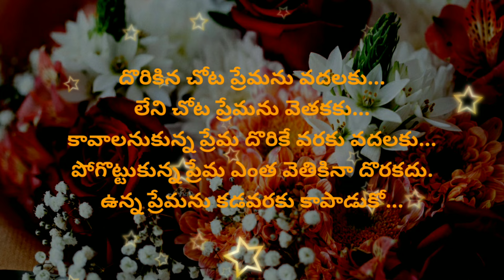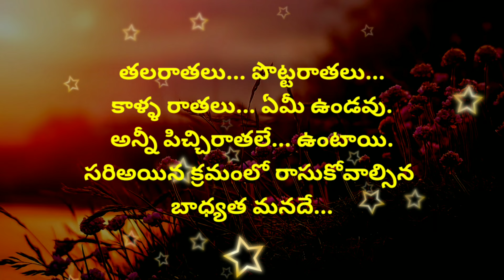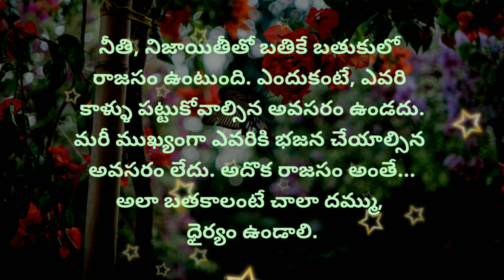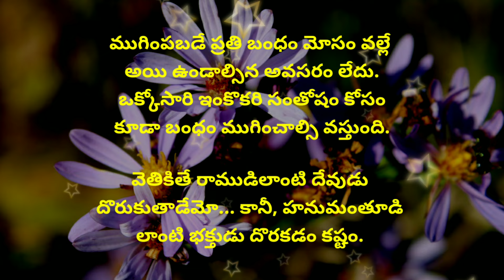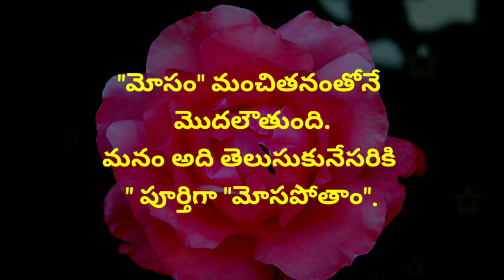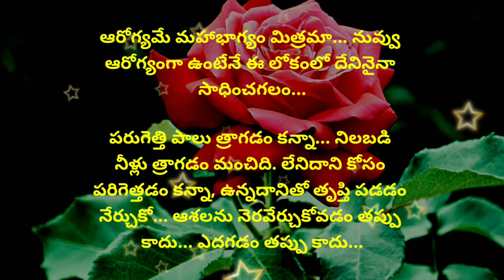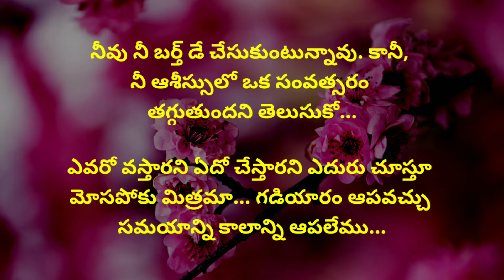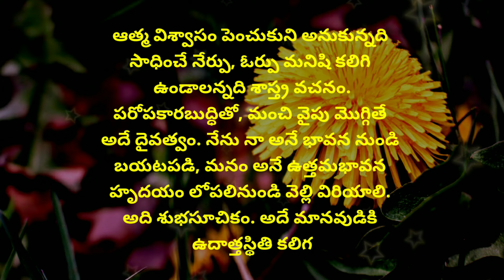telugu sukthulu #1073 | quotations | top matalu | manchi matalu | neethi vakyalu | jeevitha satyalu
jeevitha satyalu
manchi matalu sukthulu
manchi matalu
neethi matalu
manchi matalu ela matladali
suktulu
neethi vakyalu
amazing quotations
quotations
quotes
motivational words

credit info : Images And Videos